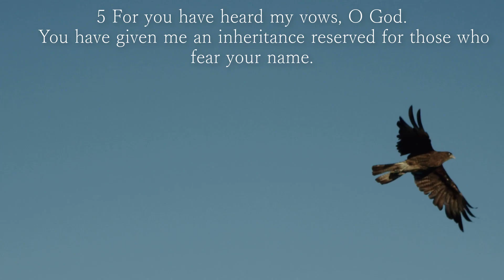PSALM 61:1-8 | SCRIPTURE READING